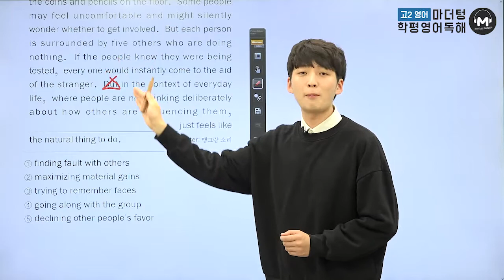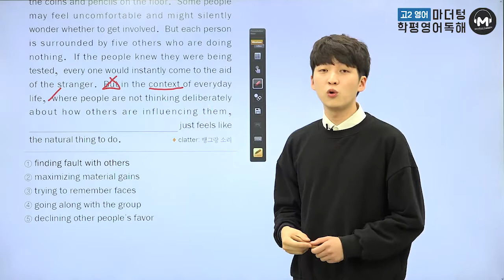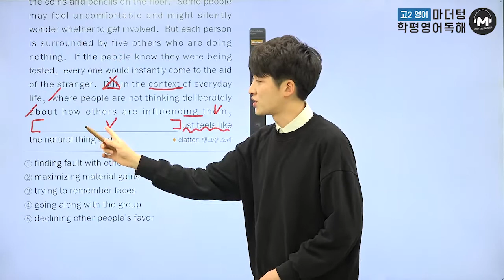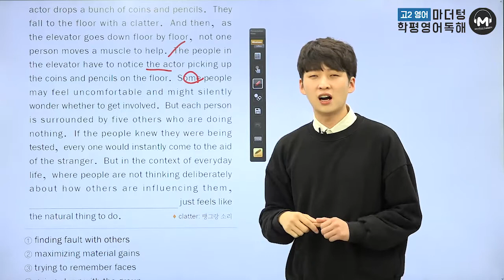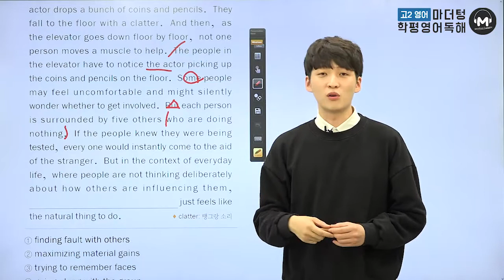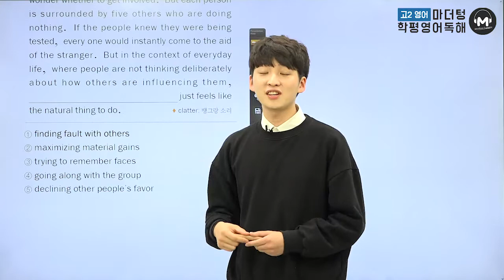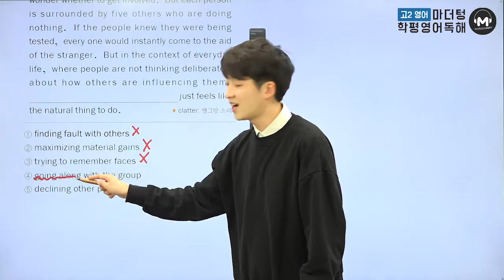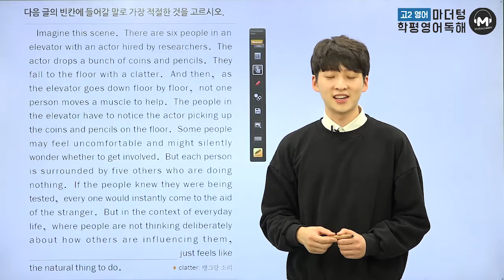[마더텅] [고2 학평 영어독해] 2016년 3월 32번 (해설 : 김태욱 선생님)